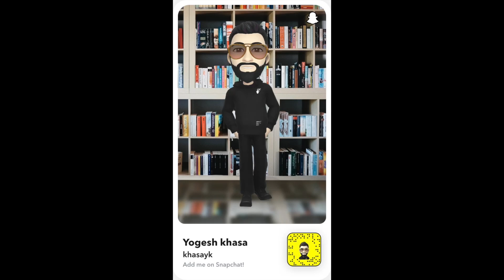DRIVING CAR in UK 🇬🇧 🏴󠁧󠁢󠁥󠁮󠁧󠁿 PART - 3 || MY AUSTRALIA 🇦🇺 VISA UPDATE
Hello,
My name is Yogesh Khasa and I'm living in UK.
Best Regards
Yogesh khasa

My Instagrams -
The brutal fun -